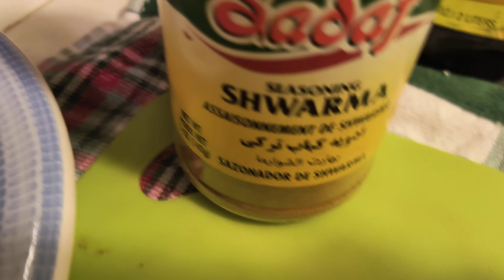EGIPCIAN KÖFTA LAMB KAWAWSHI